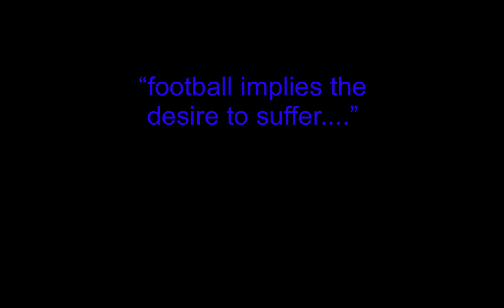Mighty'mere 2013 Cup winners